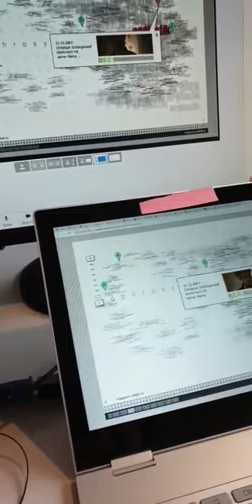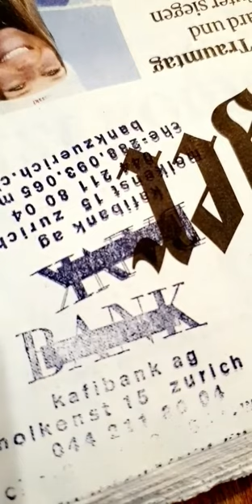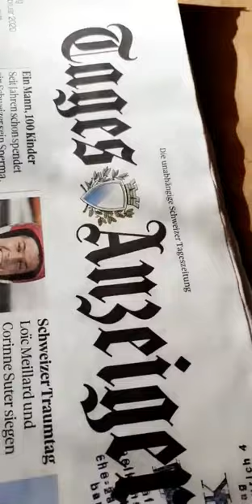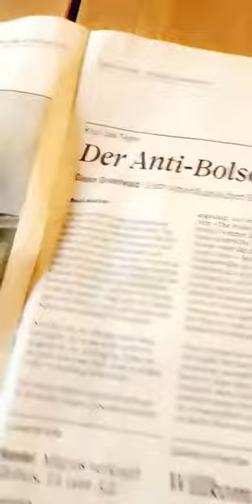das risiko der @Tamedia @tx_group nach @zkb_ch: HOHE GOODWILLPOSITION